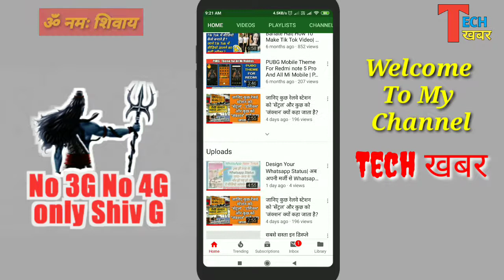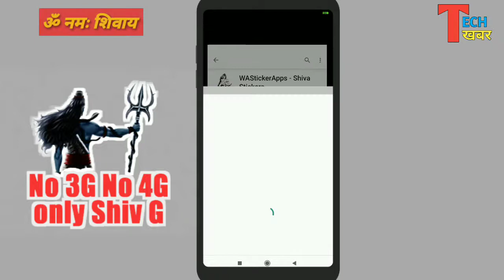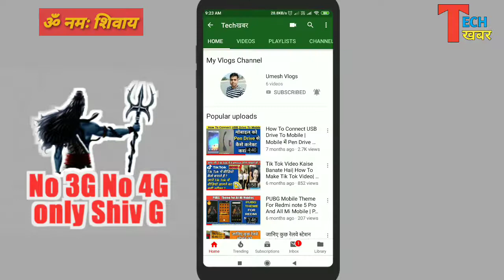Add Shiv Stickers in Whatsapp| व्हाट्सएप्प में शिवजी के स्टिकर्स जोड़ना सीखे| Tech Khabar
How to Add Shivji Stickers On Whatsapp
Shiv Stickers For Whatsapp
Sawan Stickers For Whatsapp

Hello Dosto Aaj ke video me maine
WhatsApp me Shivji ke Stickers ko Add Karna Sikhaya Hai.

◆हेल्लो दोस्तों मेरा नाम UMESH PRASAD है, मैं धनबाद, झारखंड के रहने वाला हूँ, और आपका बहुत बहुत स्वागत है मेरे YOUTUBE चैनल TECHखबर  में, अगर हमारी विडियो अच्छी लगे तो COMMENT करके जरूर बताये और VIDEO को LIKE भी करे। दोस्तों मैं आपके लिए विडियो बड़ी मेहनत करके बनाता हूँ SUPPORT जरूर करे।